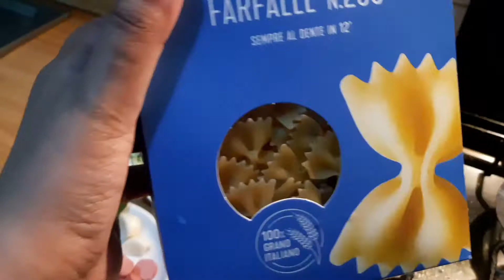Restaurant Style Italian Pasta